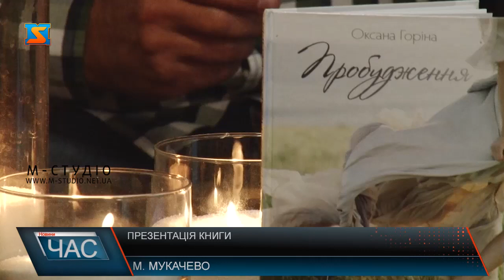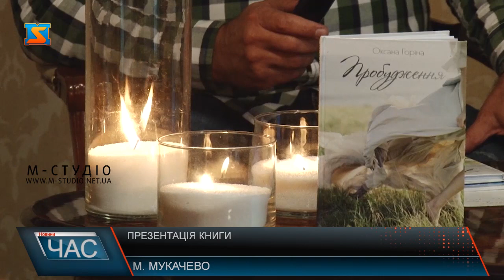Презентація книги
Закарпатська поетеса Оксана Горіна презентувала нову поетичну збірку під назвою «Пробудження». Над книгою поетеса працювала декілька років, у ній намагалася передати власний душевний стан та емоції, які довелося прожити за цей період. На заході зібралося чимало друзів авторки, колег по перу та численних шанувальників поетичного слова.